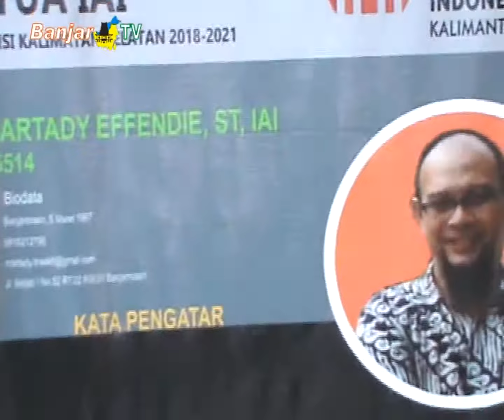PEMILIHAN KETUA IAI KALSEL UNTUK TIGA TAHUN KEDEPAN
Ikatan Arsitek Indonesia Kalimantan Selatan, menggelar agenda pemilihan Ketua Ikatan Arsitek Indonesia Kalsel untuk 3 tahun kedepan. 3 calon ketua siap maju dan dipilih secara voting oleh para anggota Ikatan Arsitek Indonesia Kalimantan Selatan.